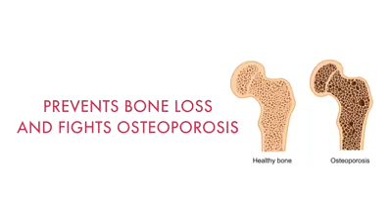118422042 318876382779127 2060899926094150496 n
benefits of coconut oil